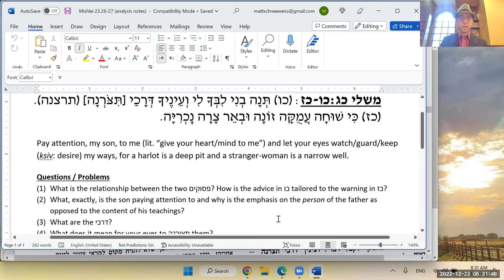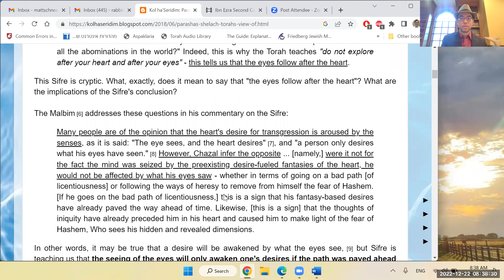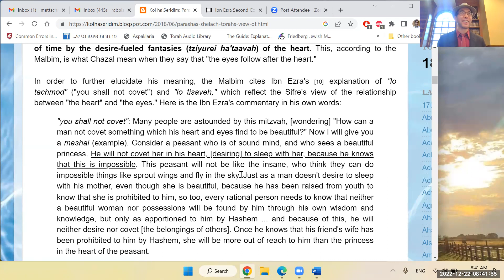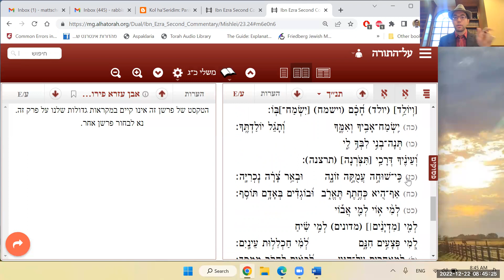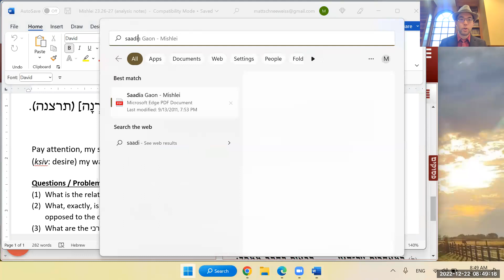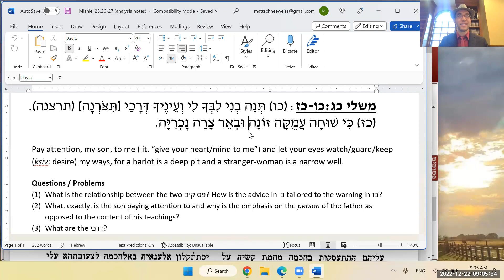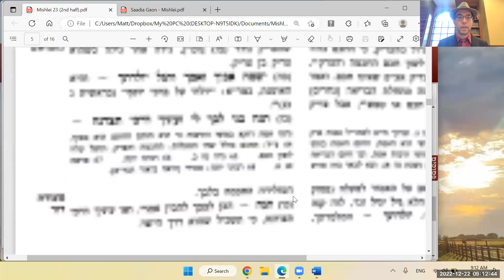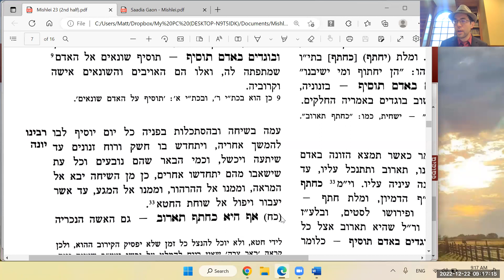Mishlei 23:26-27 - The Pitfalls of the Zonah and the Nochriyah (Part 2)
(כו) תְּנָה בְנִי לִבְּךָ לִי וְעֵינֶיךָ דְּרָכַי [תִּצֹּרְנָה] (תרצנה). (כז) כִּי שׁוּחָה עֲמֻקָּה זוֹנָה וּבְאֵר צָרָה נׇכְרִיָּה.

Synopsis: This morning (12/22/22), in our morning Mishlei shiur, we continued learning what I THOUGHT were the last two pesukim in the local cluster. Turns out, there's at least one more pasuk! This ended up working out: we decided to devote this morning to the derech nigleh approach, and next week (בג"ה) we'll incorporate pasuk 28 and take this up in the derech nistar.

מקורות:
משלי כג:כו-כז
במדבר טו:לט-מא
ספרי פיסקא קטו
מלבים - במדבר טו:לט
אבן עזרא - שמות כ:יג
רס"ג - הקדמה לספר משלי
מאירי
משלי פרק ז
משלי ט:יג-יח
רבינו יונה